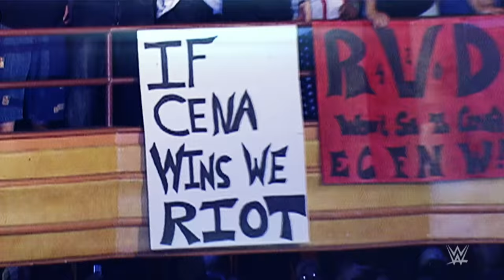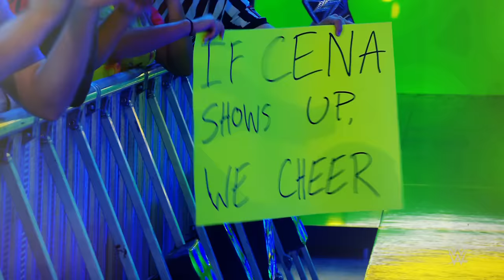Relive John Cena’s incredible career en route to his 20-Year Anniversary Celebration this Monday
The Champ is back, and you can see him by looking back at monumental moments from the career of the 16-time World Champion! Don’t miss the return of John Cena, this Monday at 8/7 C on USA!
Follow WWE on YouTube for more exciting action!